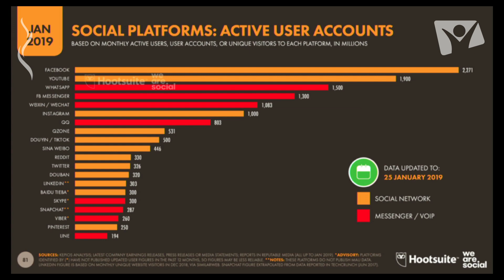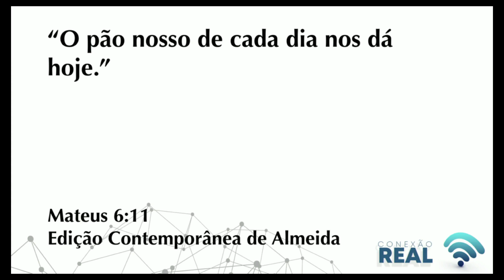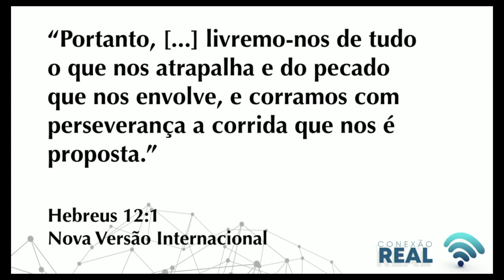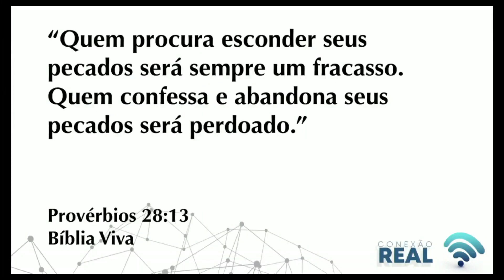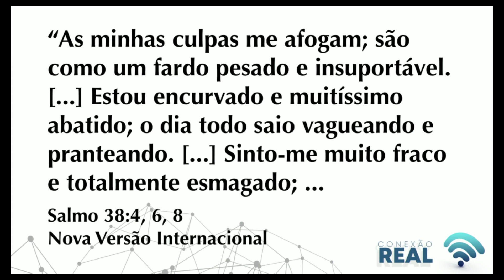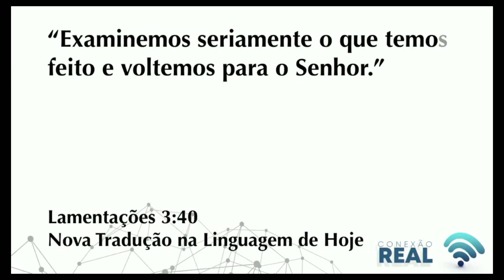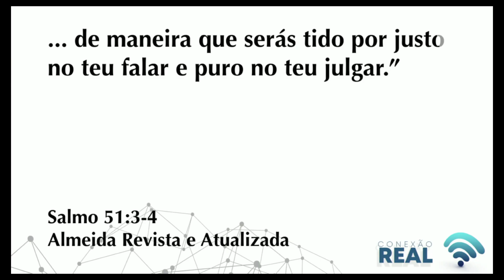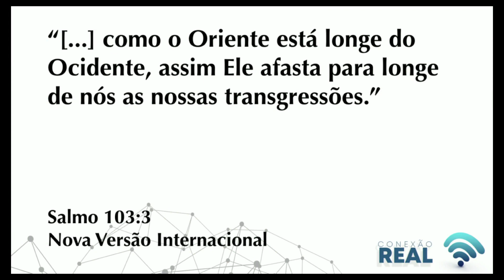Perdão | Conexão Real 5 de 8 | Pr Kleber Gonçalves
Conexão Real é o titulo dessa série de mensagens que estamos desenvolvendo, focando na mais conhecida prece que há na Bíblia: o Pai Nosso. Neste episódio vamos focar nossa atenção numa parte que todos nós temos que de uma forma ou outra lidar: “Perdoa-nos as nossas dívidas, [...].” (Mateus 6:12a, ECA).
Você já passou por situações em sua vida em que uma coisinha qualquer “travou” tudo, em outras palavras, impediu o seu progresso? A Bíblia afirma que em grande parte aquilo que nos atrapalha é o sentimento, muitas vezes inconsciente, relacionado com erros e dificuldades (o que a Bíblia chama de pecados) não resolvidos (o que a Bíblia chama de não-confessados). Muitas vezes sequer percebemos. Mas ela está lá. Ela se chama culpa. Quando mantemos dentro de nós aquilo que nos machuca, os hábitos destrutivos, o ressentimento, a vergonha, a culpa; tudo isso apenas faz com que nossa dor seja cada vez maior. Não fomos criados por Deus para viver assim.

⛪ENDEREÇO:Rua Cubatão 77, Paraíso, São Paulo. CEP 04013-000

Conexão Real - episódio 5 de 8.
Apresentado pelo Pr. Kleber Gonçalves na Nova Semente.